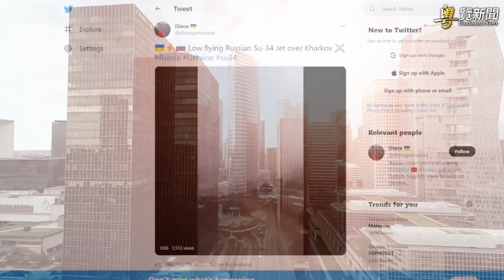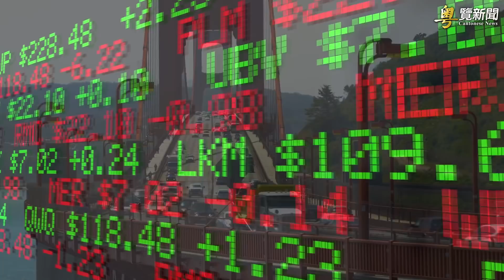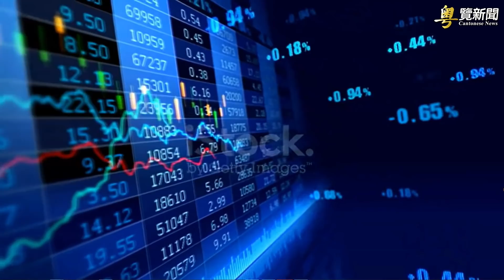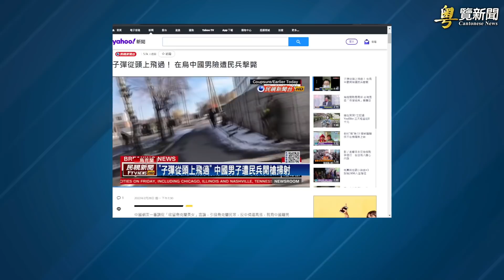俄動用重型武器；俄拖北京下水 日媒曝光習近平密令；敏感時刻美國重磅代表團訪台 主播：林詩明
俄動用重型武器
俄拖北京下水 日媒曝光習近平密令
美國重磅代表團訪台
餘茂春：中共不可信 簽和平協議沒用
烏克蘭一華裔男子被掃射嚇到哭